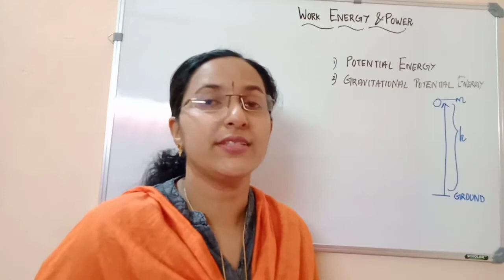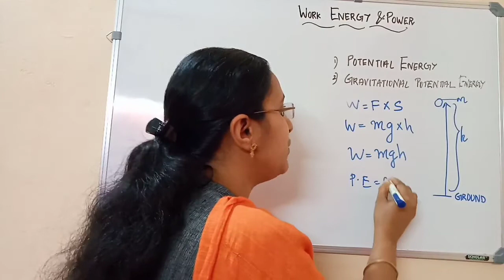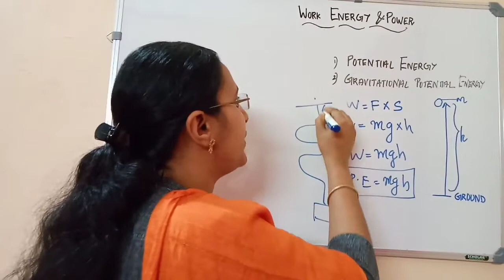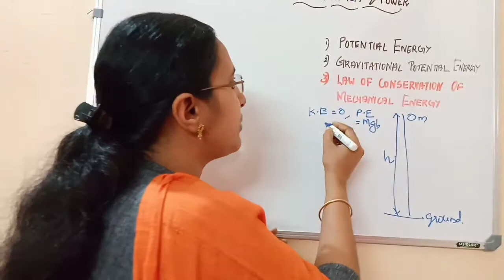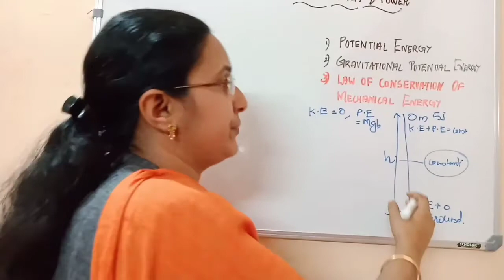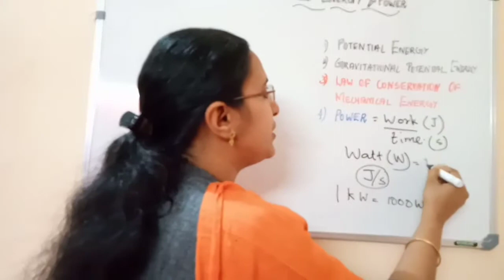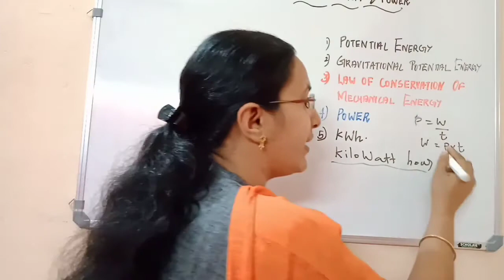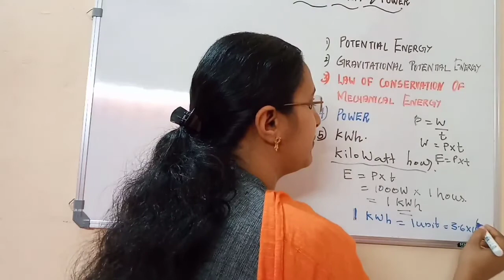Class 9 Physics, Work, Energy and Power (Part-3)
Potential Energy, Law of Conservation of Mechanical Energy, Power and Commercial Unit of Electrical Energy